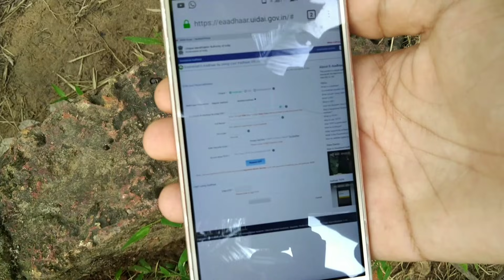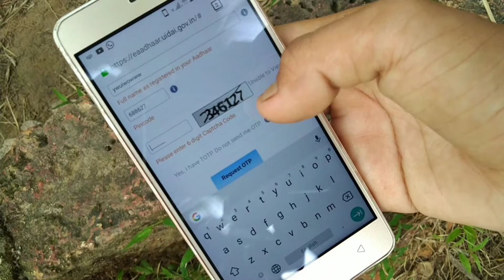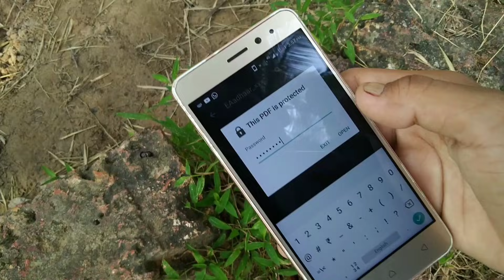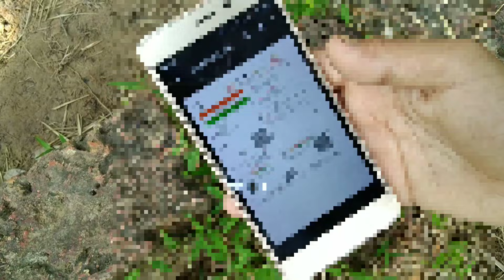e aadhar card download | how to download online Aadhar Card Malayalam (Android phone)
in this video, I am going to show you how to download E Aadhar card easy download your Aadhar Card in online Malayalam how to download your Aadhar Card in your Android phone

HOw to download E Aadhar card, Malayalam how to download Aadhar card online, download Aadhar card, Malayalam Aadhar card downloading, how to download Aadhar Card Android phone,